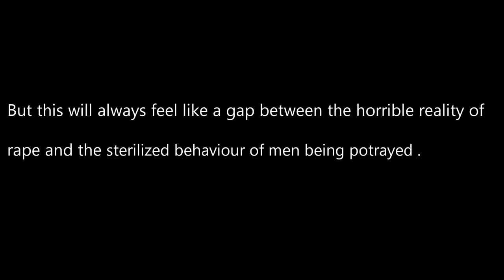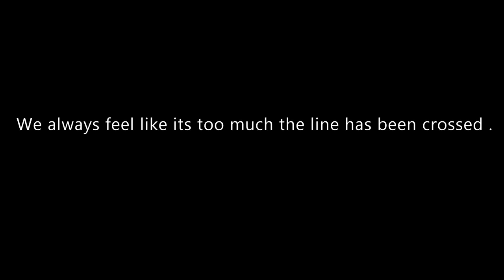K.A.R.U.L.I Short film by Iris production .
K.A.R.U.L.I is a short film produced by Iris .
This film is based on a true story .
Below are the social media handle of our team members who worked in this film .

Directed and Edited by
Karan Rajput.